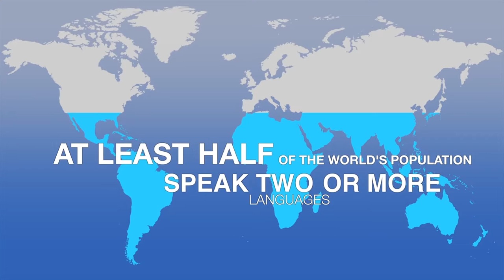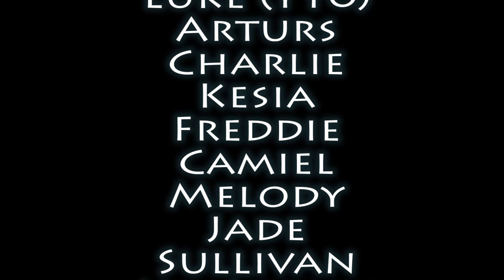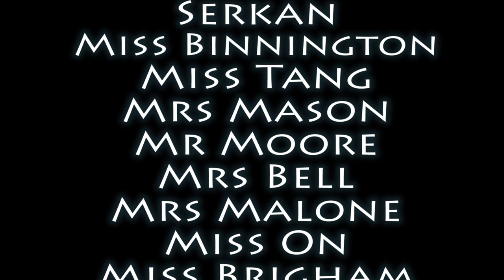MFL - Thamesmead School 2015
How many different languages can you count?